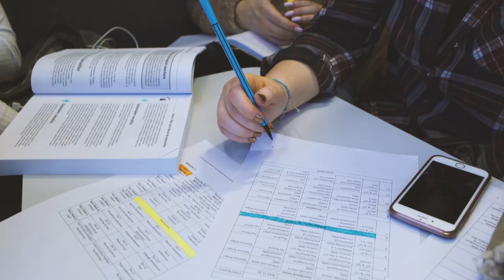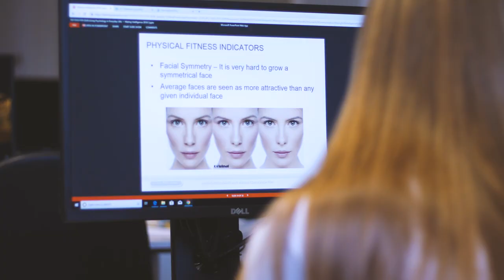Day in the Life of a Psychology Student